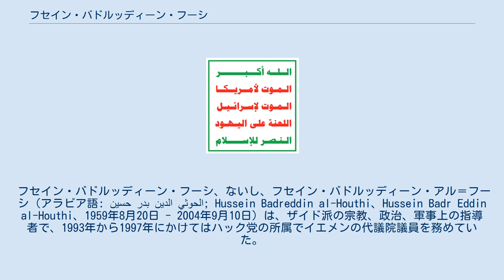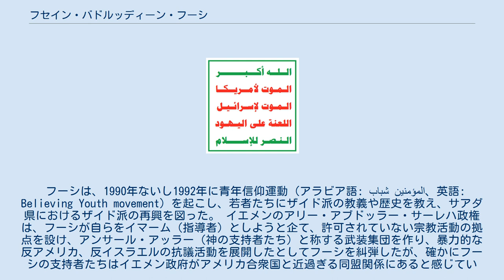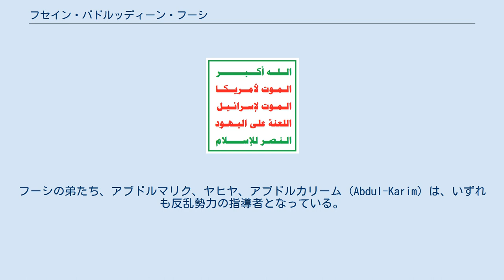フセイン・バドルッディーン・フーシ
フセイン・バドルッディーン・フーシ、ないし、フセイン・バドルッディーン・アル＝フーシ（アラビア語: حسين بدر الدين الحوثي‎; Hussein Badreddin al-Houthi、Hussein Badr Eddin al-Houthi、1959年8月20日 - 2004年9月10日）は、ザイド派の宗教、政治、軍事上の指導者で、1993年から1997年にかけてはハック党の所属でイエメンの代議院議員を務めていた。
彼は、2004年にはじまった、イエメン政府に対するフーシの反乱のきっかけとなった。
彼は、一時は将来有望な政治家として知られ、イエメン西北部山岳地帯で広く宗教的、部族的な支持を集めていた。
フーシ運動は、2004年に彼が暗殺された後、その名を冠して呼ばれるようになった。
 フーシは、1956年に、サアダ県マラン地方で生まれた。
 父バドルッディーン・アル＝フーシは、ザイド派のウラマーで、息子フセインの死後、短期間だけフーシ運動の指導者となった。
 弟子のひとりによると、フーシは一時期、父親や弟アブドルマリク・フーシら家族とともに、イランのゴムに住んでいた。
この弟子によると、フーシはイランの最高指導者アリー・ハーメネイー（ハメネイ師）や、ヒズボラの指導者ハサン・ナスルッラーフとも親しかったという。
 フーシは、イエメンのザイド派/シャーフィイー派の政党だったハック党の党員であった。
この党は、イエメン南部の分離独立運動を支持したために、政府の直接の攻撃対象とされ、フーシは、逃亡し、本人の言うところではシリアへ逃れ、次いでイランに移った。
イエメンへの帰還後、フーシは真理党から離れ、自身の政党を作った。
 フーシは、1990年ないし1992年に青年信仰運動（アラビア語: شباب المؤمنین‎、英語: Believing Youth movement) を起こし、若者たちにザイド派の教義や歴史を教え、サアダ県におけるザイド派の再興を図った。 イエメンのアリー・アブドッラー・サーレハ政権は、フーシが自らをイマーム（指導者）としようと企て、許可されていない宗教活動の拠点を設け、アンサール・アッラー（神の支持者たち）と称する武装集団を作り、暴力的な反アメリカ、反イスラエルの抗議活動を展開したとしてフーシを糾弾したが、確かにフーシの支持者たちはイエメン政府がアメリカ合衆国と近過ぎる同盟関係にあると感じていた。
 2004年6月18日、イエメンの警察当局は、サナアのアッ・サーレハ・モスクの前でデモをおこなっていたフーシの支持者たち640人を拘束した。
2日後、イエメン政府は、フーシが企てているとされた反乱の終息を狙って、彼の捕縛に 55,000ドルの懸賞金を懸けた。
 7月、イエメン陸軍は、フーシの支持者たち25人を殺害し、懸賞金を 75,500ドルに増額した。
イエメンの保安当局とフーシ派の間では、数ヶ月にわたって戦闘が続けられたが、9月10日に至り、イエメンの内務省と防衛省は声明を出し、フーシとその側近20人をサアダ県マラン地方 (Marran province) で殺害したと発表した。
 2013年6月5日、武装した反乱勢力が多数を動員する中、何万人ものイエメンのシーア派の人々が、サアダでおこなわれたフーシの遺骸の改葬に参列した。
イエメンの新政権が彼の遺骸を家族に引き渡したのは、2012年12月28日であったが、これは国民和解のための交渉を始めるための善意を示すジェスチャーであった。
2012年のイエメン革命で退いたアリー・アブドッラー・サーレハが率いた前政権は、フーシの墓がザイド派の聖地となることをおそれ、2004年に遺骸をサナアの中央刑務所の敷地内に埋葬していた。
イエメンの大統領アブド・ラッボ・マンスール・ハーディーはこの葬儀に名代を派遣したが、フーシ派のスポークスパーソンは、この葬儀に国外から参列しようとした一部の人々への査証（ビザ）の発給を中央政府が拒んだこと、イエメンの首都で、フーシの肖像が引き裂かれる事件があったことを踏まえて、中央政府を糾弾した。
 フーシ家（ホーシー家）の姓は、部族名フーシ族から採られている。
フーシの弟たち、アブドルマリク、ヤヒヤ、アブドルカリーム (Abdul-Karim) は、いずれも反乱勢力の指導者となっている。